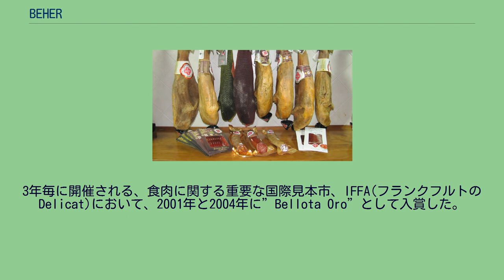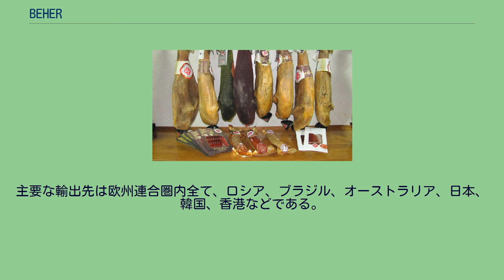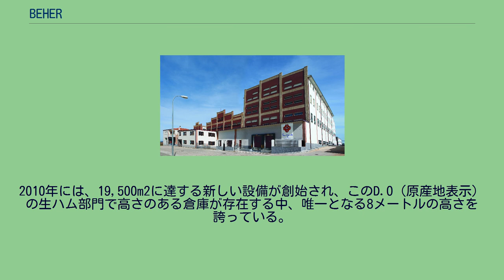BEHER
BEHER、またはベルナルド・エルナンデス（Bernardo Hernández) は、スペイン産生ハムの工場の一つとして、国際水準において最も認知されている。サラマンカ県ギフエーロの原産地呼称D.O.ハモン・デ・ギフエーロ（Jamón de Guijuelo）として認定されている生ハムを製造している。
1930年代に設立され、現経営者は3代目である。
現在、カスティーリャ・イ・レオン州の主要企業300社のうちの1つとなっている。
3年毎に開催される、食肉に関する重要な国際見本市、IFFA(フランクフルトのDelicat)において、2001年と2004年に”Bellota Oro”として入賞した。
そして、彼らの製品の中でも最高級品の”金のベジョータ”は、2007年と2010年の過去二回の同見本市において、”世界で最も優れた生ハム”として認知された。
GuijueloにあるBEHERの設備。
GuijueloにあるBEHERの設備での保存加工の為の倉庫。
1930年代当初、ベルナルド・エルナンデス・ブラスケス（Bernardo Hernández Blázquez）が豚肉製品の商売を始め、家族の経験も集積し、この分野に統合した企業を設立。
70年代には、設立者の息子である、ベルナルド・エルナンデス・ガルシーア（Bernardo Hernández García）が後を継ぎ、自社農場でのイベリコ豚の飼育を開始した。
現在は、彼の息子達により企業が運営されており、この部門において市場の2%を占め、優れた6企業のうちのひとつとなっている。
現在は、全ての大陸の30以上の国に輸出されている。
主要な輸出先は欧州連合圏内全て、ロシア、ブラジル、オーストラリア、日本、韓国、香港などである。
2010年には、19,500m2に達する新しい設備が創始され、このD.O（原産地表示）の生ハム部門で高さのある倉庫が存在する中、唯一となる8メートルの高さを誇っている。
BEHERのD.O（原産地表示）と認定されたベジョータの生ハムとソーセージの展示。
BEHERは完全な生産過程、地所にて豚の飼育から生ハムの手作業によるカッティングまでを及び、これにより均質の製品を獲得し、冷肉とソーセージ、全ての範囲で認知されている。
BEHERの"Bellota Oro"は"IFFA Delicat"2007年と2010年の定期市にて、世界で最も優良なハムとして選出された。
ハモン・イベリコ (スペイン語: Jamón Ibérico)はスペインのみで作られる黒豚イベリア種（セルド・イベリコ）の生ハムである。
スペインではパタ･ネグラ（黒い脚の意）と呼ばれることも多い。
以下が主に国際的に承認されたものの間で際立っている：